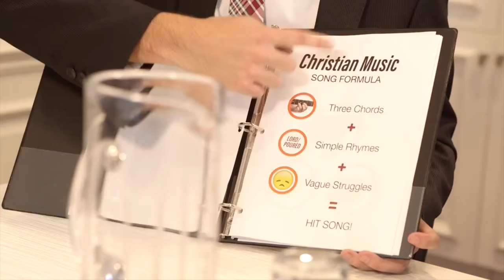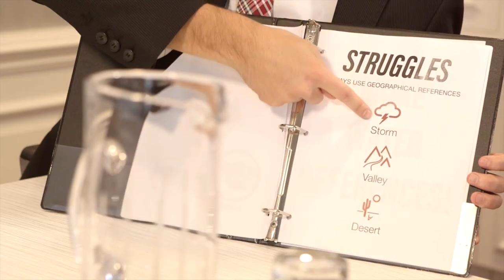Ouch. Contemporary worship satire.